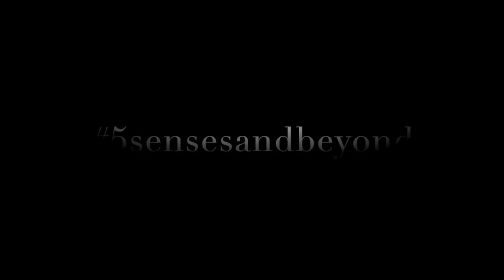5 senses and beyond - What do you know?